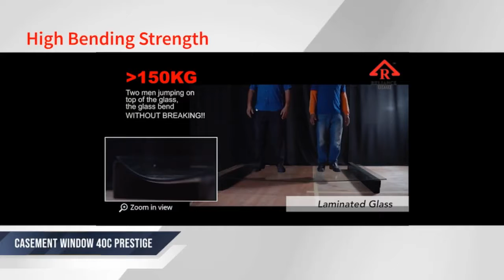Casement WindowTHE PRESTIGE small